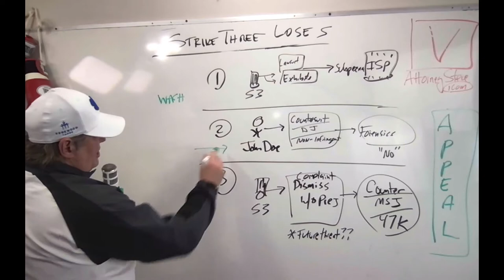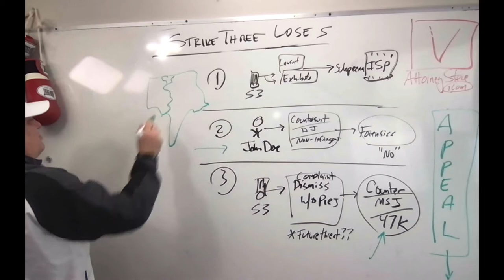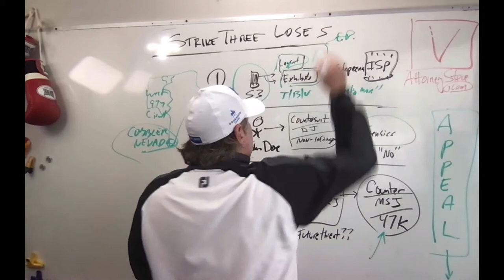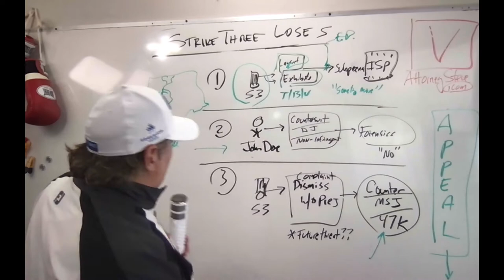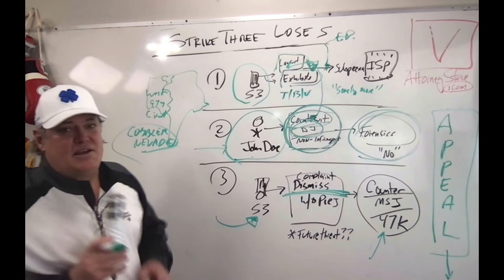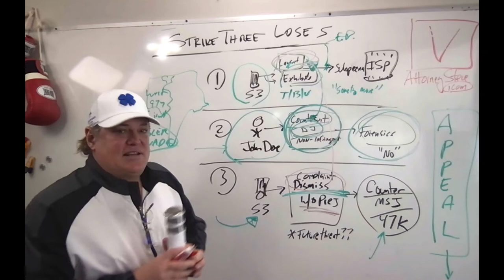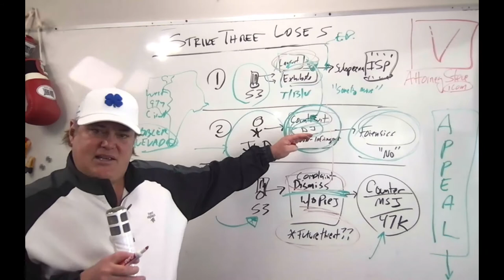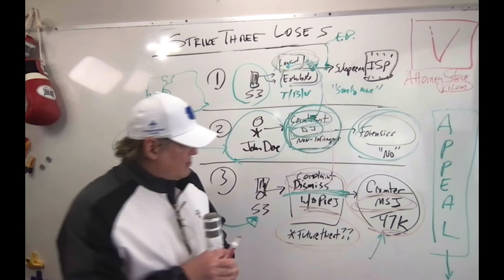Strike 3 "strikes out" in federal copyright appeal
Thank you for supporting LEGAL EDUCATION and EQUAL ACCESS TO JUSTICE!  Yes, you can SHARE OUR VIDEOS on your social media networks.  The more I monetize, the more I can dedicate time to more FREE videos!!

STRIKE THREE HOLDINGS SHOW SOME CHINKS IN THEIR ARMOR

In this episode of Litigation Whiteboard® Attorney Steve® discusses the big loss by Strike 3 Holdings in their appeal to the 9th Circuit court of appeals. This case shows that Strike 3 Holdings is not invincible and there are defenses and strategies to prevail in a civil lawsuit.

John Doe case holding in Washington:

This is the case everybody has been watching (or should I say many copyright BitTorrent lawyers like myself) to see what would happen at the 9th circuit court of appeals

Strike 3 Holdings LLC v. Doe, No. 20-35196, 2021 U.S. App. LEXIS 7918 (9th Cir. Mar. 18, 2021).

CASE HOLDING

Strike 3 Holdings, LLC appeals the district court's award of attorney's fees in favor of John Doe on Doe's counterclaim for non-infringement. Strike 3 argues that Doe lacked standing to pursue his counterclaim because Strike 3 voluntarily dismissed its copyright infringement claim against Doe and could not renew that claim in the future. Strike 3 also contends that the district court abused its discretion by awarding fees under the Copyright Act, 17 U.S.C. § 505 because the fee award did not further the Act's essential goals.  Doe retained standing to pursue his declaratory relief counterclaim despite Strike 3 voluntarily dismissing its complaint without prejudice.

Strike 3's voluntary dismissal of its infringement claims against Doe placed him in the precarious position of deciding whether to pursue his non-infringement counterclaim or to surrender the claim and hope that Strike 3 would not bring further action based on his prior alleged infringement. And while Strike 3 enjoyed the "absolute right" to dismiss its infringement claim under Federal Rule Civil Procedure 41(a)(1), Am. Soccer Co., Inc. v. Score First Enters., 187 F.3d 1108, 1110 (9th Cir. 1999), it did not have the absolute right to choose the consequences of its without-prejudice dismissal. Doe's fear of future prosecution, based on the very real prosecution to that point and the thinly veiled threats of future contributory-infringement claims, was concrete and imminent. Nor are we persuaded by Strike 3's claim that Cobbler Nev., LLC v. Gonzales, 901 F.3d 1142, 1147 (9th Cir. 2018) or Strike 3's proposed covenant not to sue rendered Doe's fear of future litigation speculative.

Here are some of the background videos mentioned in this video (good to watch):

No other law firm is as committed as we are to tracking and following the cases, and fighting for the rights of internet users.  We have handled hundreds of cases and most of the cases are filed in California.

Stay in the know with Attorney Steve® Social Media!

Some information may not be accurate or current.  We are licensed to practice law in CA and AZ.  By watching our videos, you confirm that we are not liable for any use or reliance on the content of any of our videos.  Please seek legal counsel if you have any questions.  The best money you will ever spend is for a one-hour consultation with an IP law firm designed to keep you OUT OF COURT.  Thank you all for your continued comments, likes, and support.